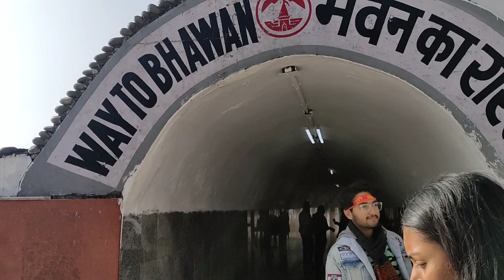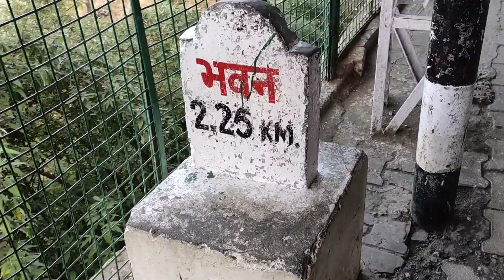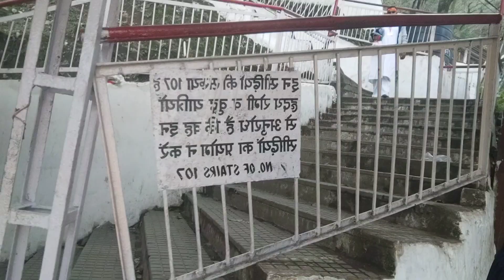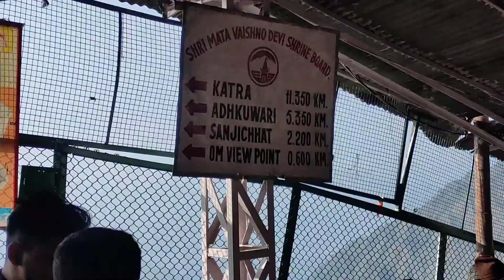Nit Srinagar to Vaishno devi karta vlogs😊🤔 || viral vlogs || shri_mata_vaishno_devi